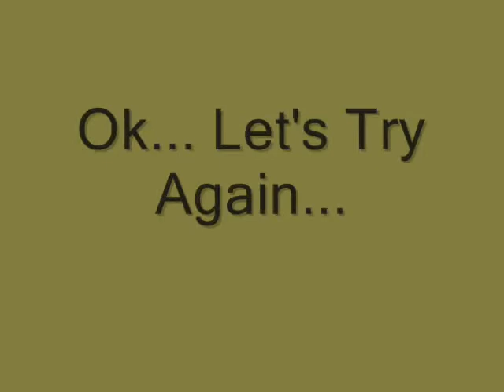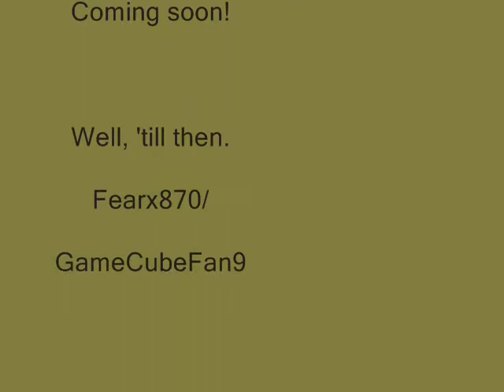America's Army 3 Gameplay: RANCH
Me sucking at AA3 on the map Ranch with:

Nvidia 8500GT Super 1GB
2GB RAM
AMD Athlon 3500+ 2.2 GHZ (sucks hard)
Running at medium graphics

Sorry about the lag/chopiness. It only does that because I'm trying to record.

P.S: AA3 has bars along the top and bottom because it does not fully support 4:3 yet.

*EDIT* No longer part one.